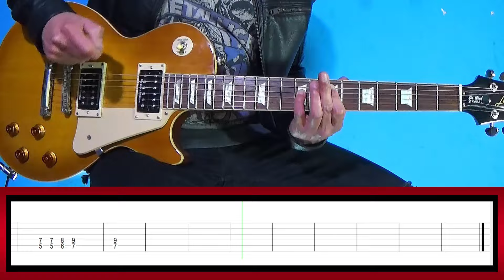Motley Crue - Too Fast for Love | Lesson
TUNING: D G C F A D (D Standard)

No attempt to infringe any copyright or copyright